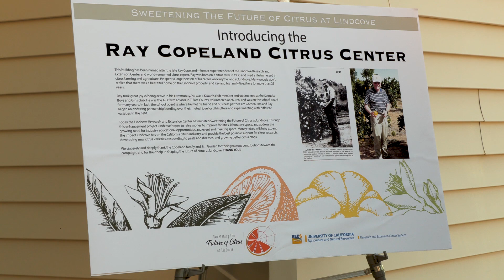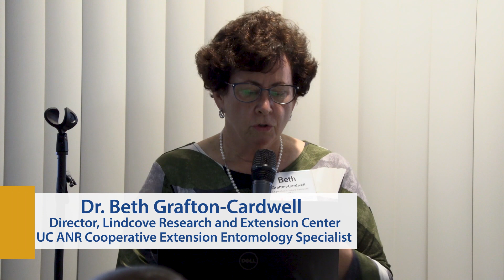Sweetening the Future of Citrus at Lindcove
Highlights from the Lindcove Research and Extension Center Gala.  Recorded 10/4/19.  Exeter, California